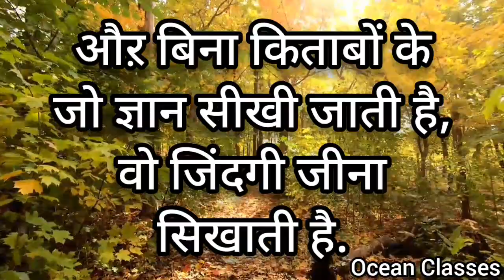ये बातें याद रखना, हमेशा काम आएँगी || सच्ची औऱ अनमोल बातें